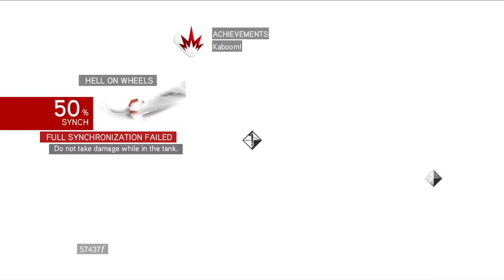Assassin's Creed Brotherhood Pt 12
Assassin's Creed Brotherhood Story Mode Gameplay Stream